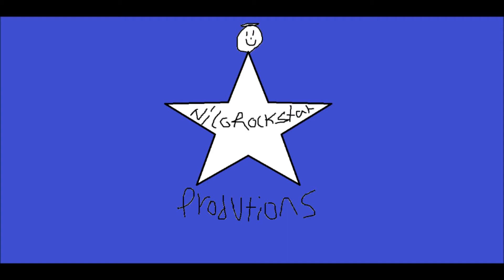Squishy : A Nicorockstar Series : Episode 32 Fit In 2